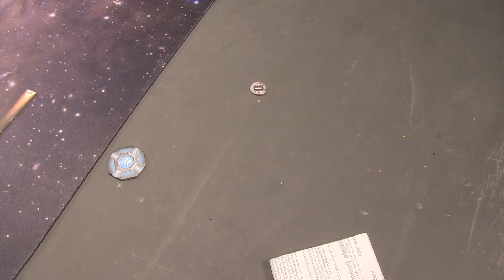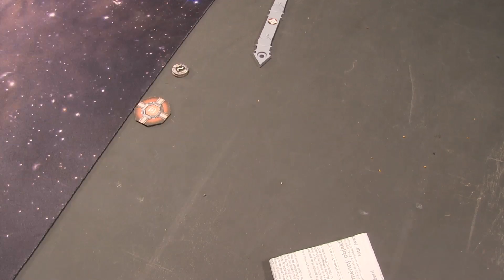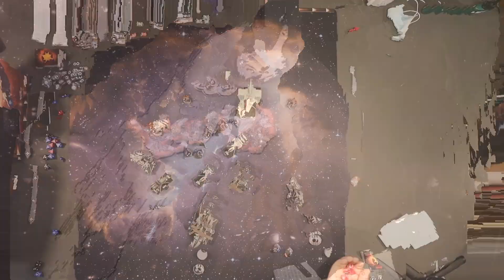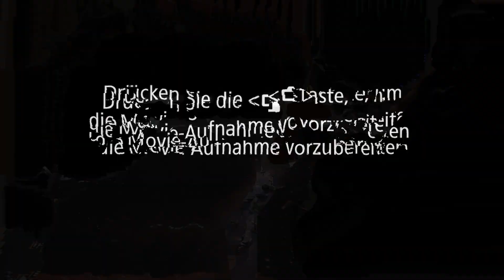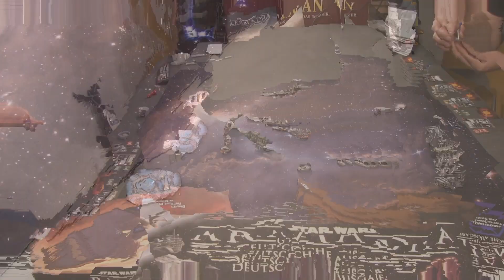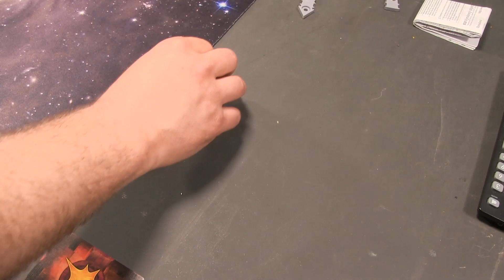Star Wars: Armada LernRep - Galaktisches Imperium vs. Separatisten Episode 2 | Spielebude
Die schicken Missionzielmarker und einige der Geländeteile bekommt Ihr in der Geländefabrik

Unser Team:
Dennis - Spieler und Host